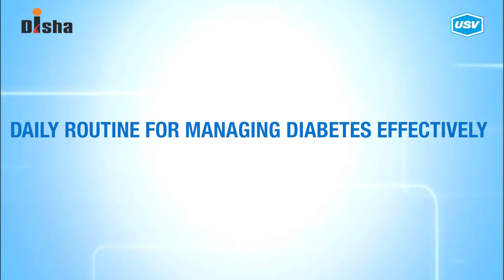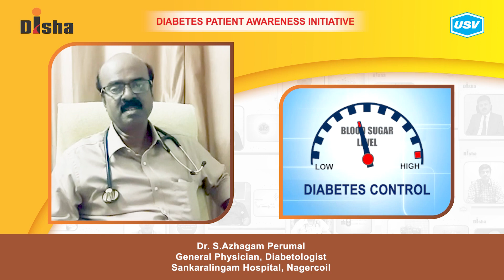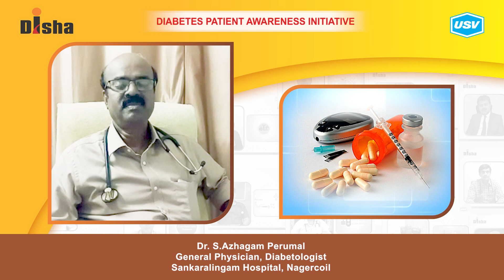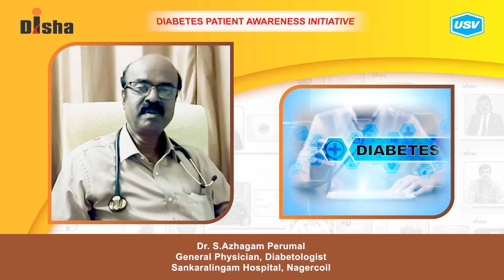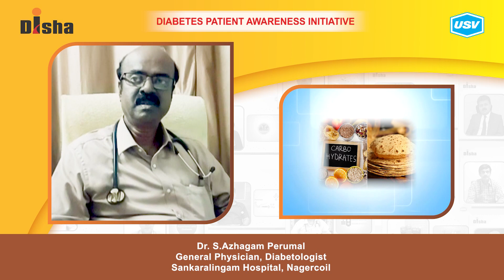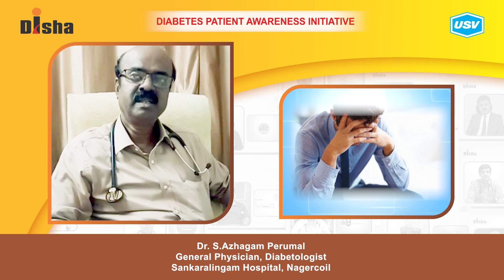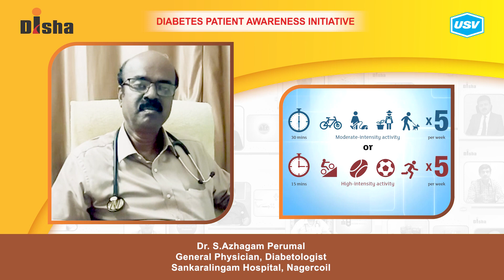Dr. S.Azhagam Perumal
Diabetes is one of the most dangerous and rapidly growing diseases in India. Dr. S.Azhagam Perumal, a leading Diabetologist explains about the following aspects of Diabetes in this video. Please watch and share!
Importance of lifestyle modification in diabetes. 1:25
Dietary modification in Diabetes. 3:09
Managing Stress in Diabetes. 4:24
Role of Exercise in Diabetes. 5:45